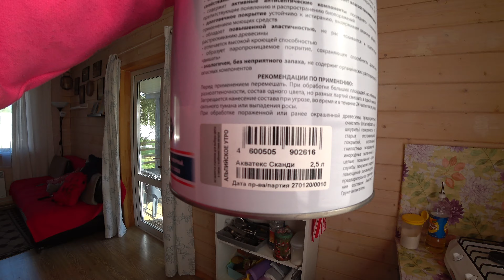Ремонт на даче. Это просто бомба 💣 Коридор преобразился 🔥 | Vlog of my life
Привет друзья, с вами Vlog of my life. Переделка коридора на даче это то о чем я давно мечтала. Изначально хотели поменять всю вагонку, но решили что не стоит. Купили  в коридор уголку и краску. Коридор на даче преобразился , цвет стен подобран идеально. Какую краску для дерева в доме мы использовали покажу во влоге, а так же процесс преображения.